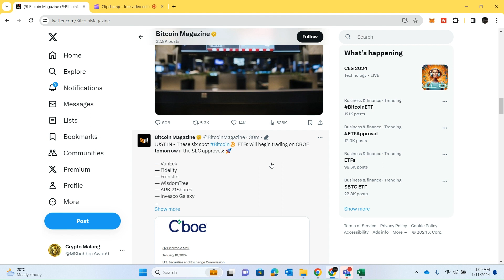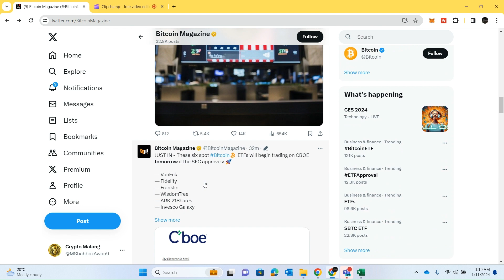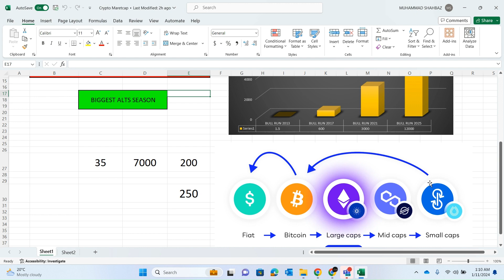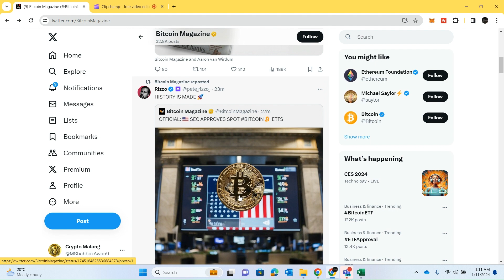SEC Approved Bitcoin ETFS | Crypto is going to Moon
Bitcoin etf is approved and now bitcoin price will pump hard.
along with bitcoin all crypto market will pump hard. congratulations to all crypto community .Bitcoin latest news that etfs are approved by sec and now bitcoin will be traded on etf.

Bitcoin etf
sec approved etf,etf
bitcoin news
bitcoin latest updates
crypto latest updates
bitcoin etf
bitcoin